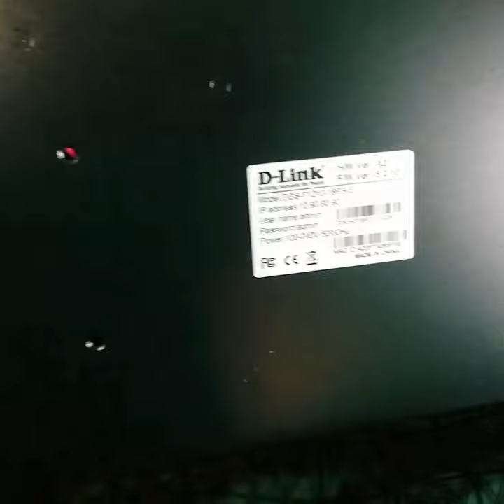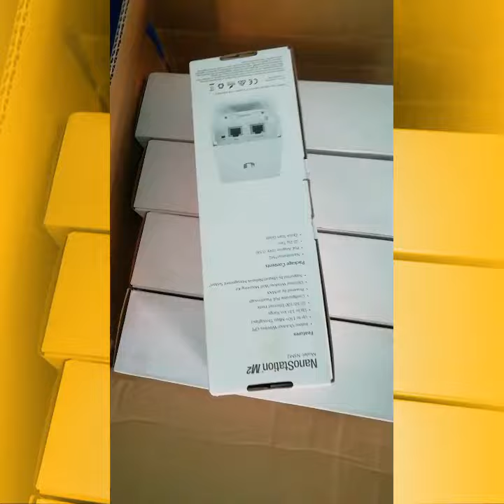PROMO RAMADAN: NANOSTATIO M2 & M5 A 58900F STOCK LIMITE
NANOSTATION M2 = 58900F Période du carême islamique.
NANOSTATION M5 = 58900F
LITEBEAM 5AC  GEN 2 = 60000F